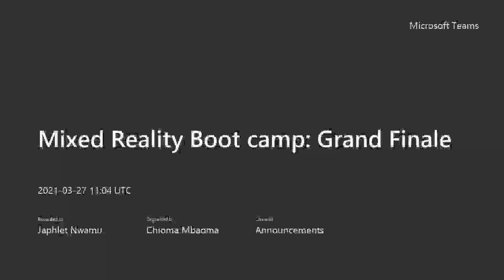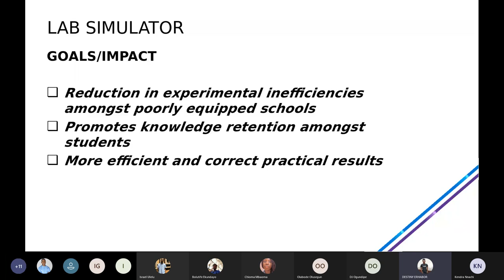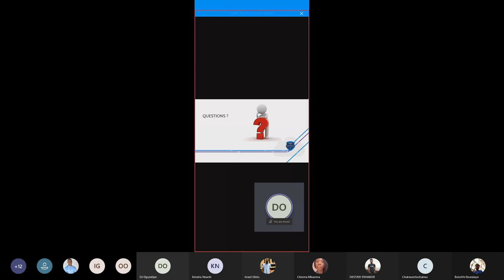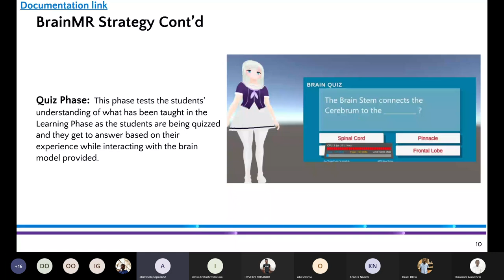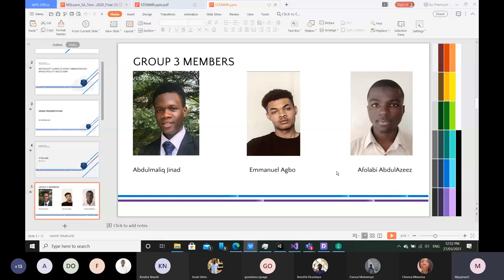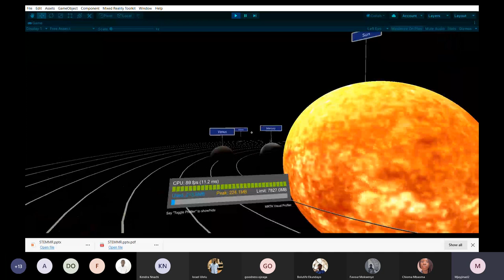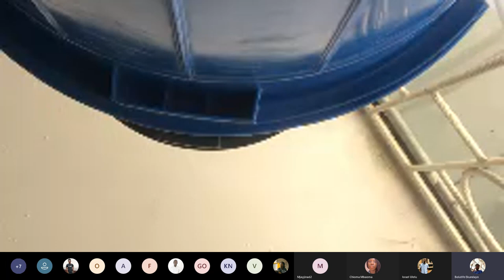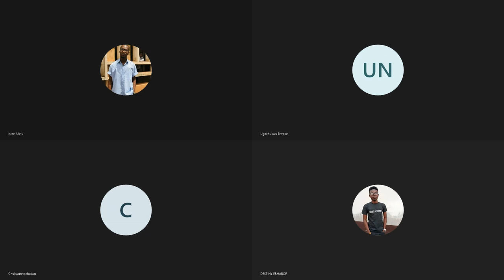Mixed Reality Bootcamp 2021 - Grand Finale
On Saturday March 27th 2021, we officially ended Mixed Reality Bootcamp 2021. This 4-weeks bootcamp was hosted by Microsoft Learn Student Ambassadors in Nigeria and supported by Microsoft Nigeria's Africa Development Center.

Participants had the opportunity to showcase the amazing projects they have been working on. These solutions were focused around problems affecting Education and Medicine.

Learn more from the video.

If you haven't already, you can join our Meetup community for more Extended Reality and other tech events we would be hosting in the coming months.